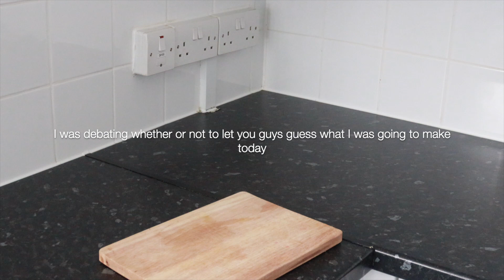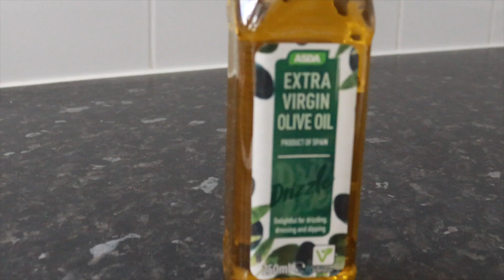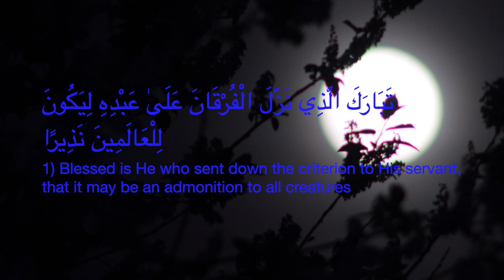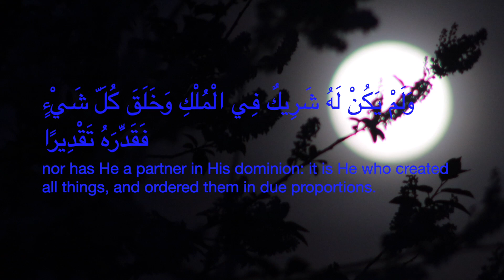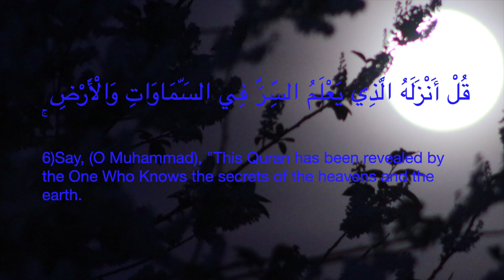Moroccan chicken tagine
السلام عليكم
Some things to bear in mind:
-Depending on the amount of chicken you use, your ingredient portions will be different to mine.
-If you re using fresh ginger or fresh garlic, make sure you grate it or grind it first.
-Tagine does not only exist with using chicken, there is also fish tagine with vegetables and lamb tagine with potato,raisins or carrots and more.

Intro: Wonders by Ilyas Mo and Castillo Nasheeds